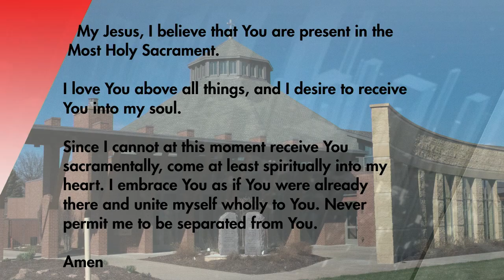St. Isidore’s Morning Mass 6-26-23